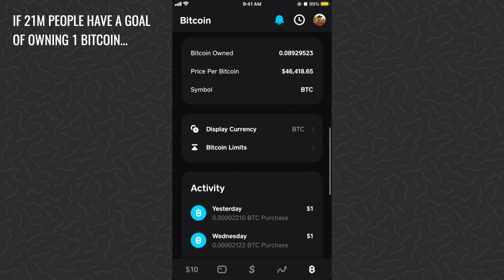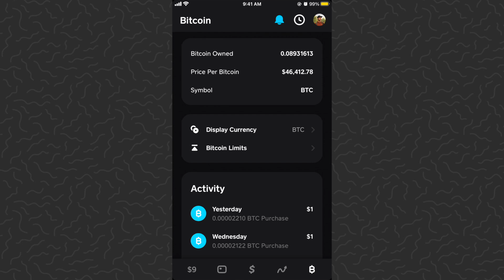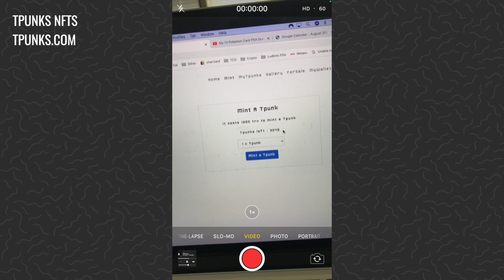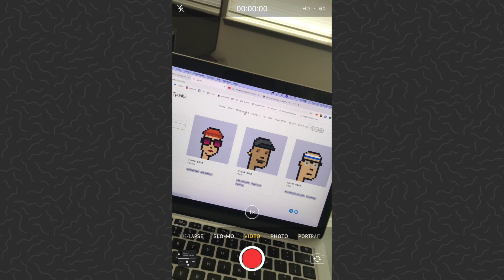Investing $1 Bitcoin Every Day with Cash App - DAY 921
Cash App Bitcoin Vlog Day 921